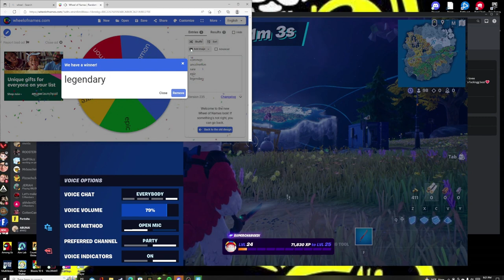FORTNITE ll SPIN THE WHEEL FOR WEAPON RARITY W/ COUSIN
Sry if my audio was loud